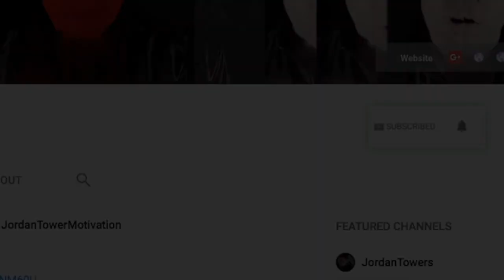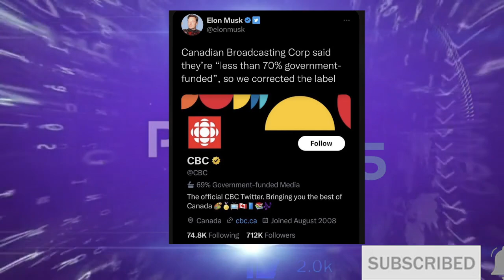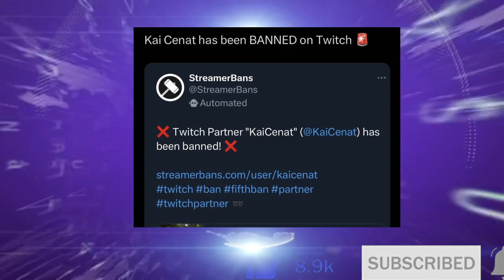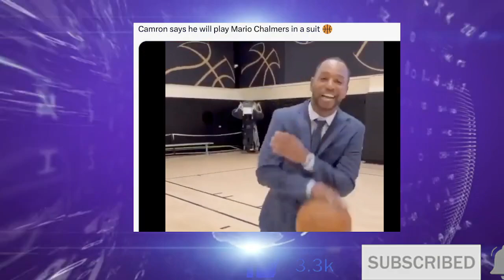Kai Cenat BANNED? Elon Musk GETS WILD, Nicki Minaj USED PUSH THIS? OTF WOP LIFE? JAMIE FOXX UPDATE